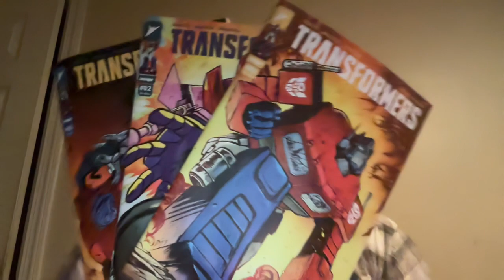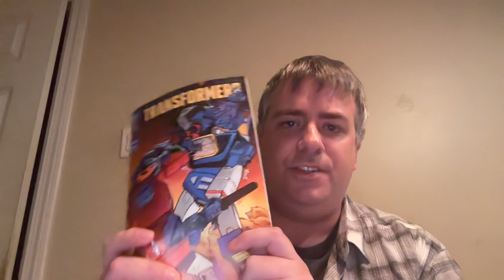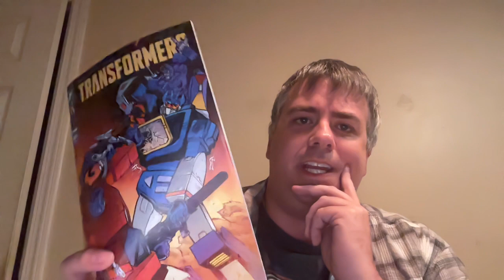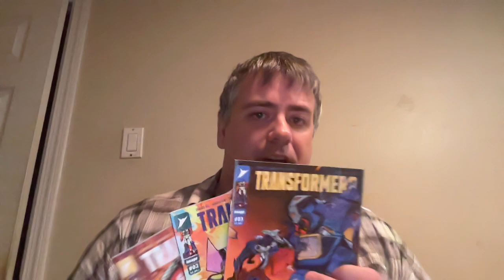Stuff From My Pile: Transformers #1-3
I ramble and splutter yet again, this time about Transformers #1-3. I found myself liking this more and more as it's gone on so far. I do think it's disappointing that one of the best books out there is a Transformers book, but hey, Daniel Warren Johnson is going full throttle.